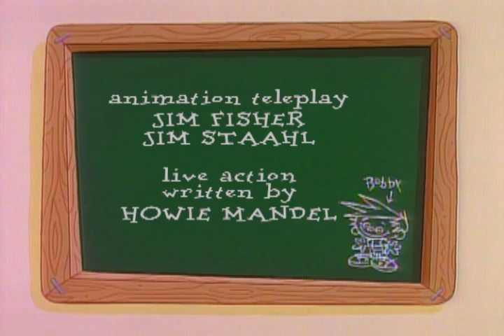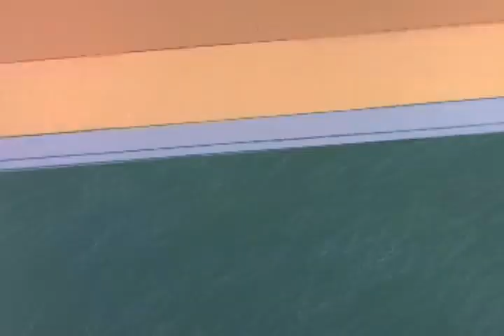Bobby's World (Time After Time) | English Full Movie | Animation Adventure Comedy